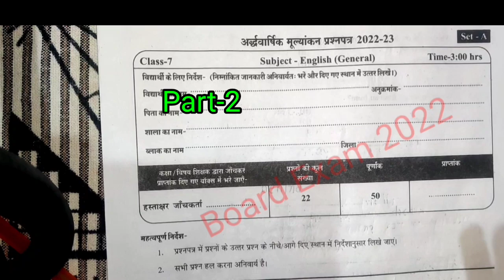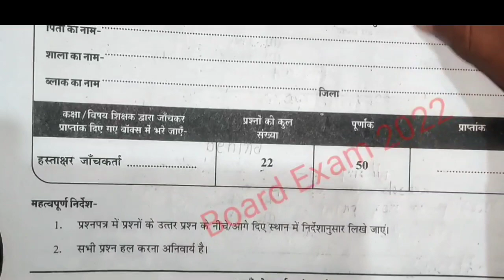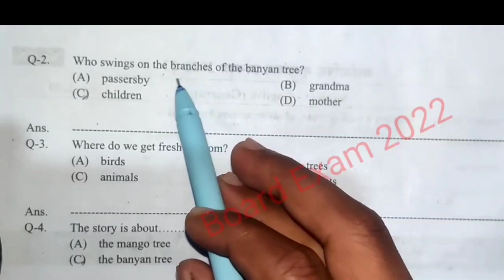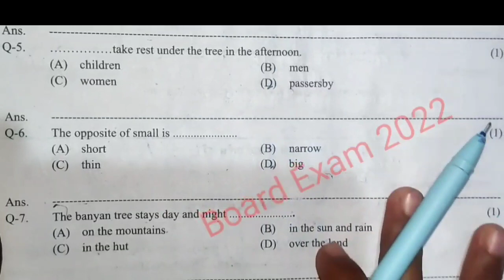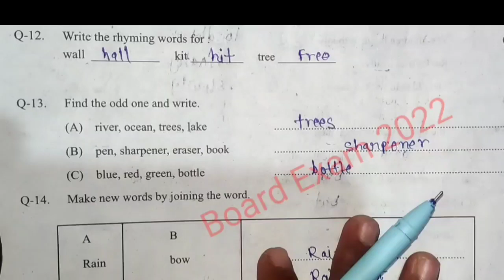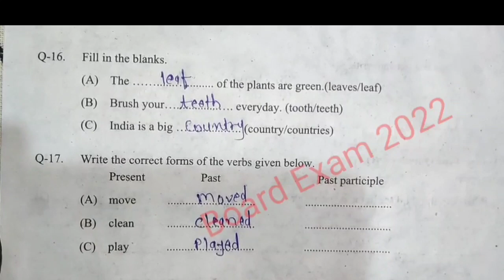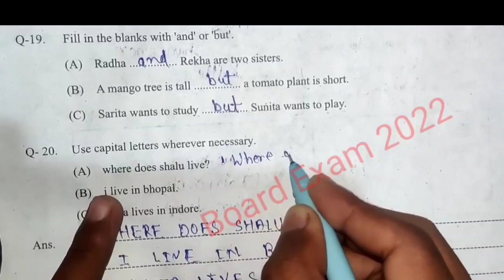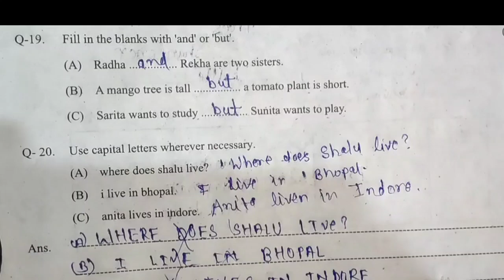अर्द्धवार्षिक मूल्यांकन प्रश्नपत्र 2022 कक्षा 7वीं अंग्रेजी पेपर उत्तर|class 7 half yearly paper2022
अर्द्धवार्षिक मूल्यांकन प्रश्नपत्र 2022 कक्षा 7वीं अंग्रेजी पेपर||class 7 English half yearly paper

अर्द्धवार्षिक मूल्यांकन 2022-23 कक्षा 7 अंग्रेजी पेपर|Half yearly paper class 7 English Paper leak

अर्द्धवार्षिक परीक्षा 2022 कक्षा 7 अंग्रेजी पेपर|Half yearly paper class 8th English Paper leak

kaksha 7 english ka ardhvaarshik paper
ardhvaarshik Pariksha chatvin english,
ardhvaarshik Pariksha kaksha 7 Vishay English ka paper,
MP Board class 7 english half yearly paper 20223,
अर्धवार्षिक परीक्षा 2022-23 कक्षा 6
7वीं विषय अंग्रेजी का पेपर,
कक्षा आठवीं विषय अंग्रेजी का पेपर 2022
अर्धवार्षिक पेपर 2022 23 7वी हिंदी
अर्धवार्षिक मूल्यांकन प्रश्न पत्र 2022 कक्षा 7 विषय अंग्रेजी का पेपर
अर्धवार्षिक मूल्यांकन 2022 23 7वी विषय अंग्रेजी का पेपर सॉल्यूशन

अर्धवार्षिक परीक्षा 2022 23 कक्षा 7वीं
अर्धवार्षिक परीक्षा 2022 कक्षा satvin अंग्रेजी पेपर
ardhvaarshik Pariksha 2022 23 kaksha satvin english paper
ardhvaarshik Pariksha 2022 class 7 angreji paper
half yearly exam 2022 class 7 english paper
ardhvaarshik paper 2022 class 7
ardhvaarshik paper 2022 kaksha satvin
kaksha 6 angreji ardhvaarshik pariksha ka paper
half yearly exam question paper class 7 english
ardhvaarshik paper kaksha satvin 9 November
ardhvaarshik Pariksha kaksha satvin Vishay अंग्रेजी paper 9 November
ardhvaarshik mulyankan 2022 23 kaksha satvin paper
kaksha satvin english ka paper 2022 23
class 7 english model paper 20223
ardhvaarshik Pariksha class 7 english model paper
अर्धवार्षिक परीक्षा 2022 कक्षा सातवीं विषय अंग्रेजी 9 नवंबर
अर्धवार्षिक पेपर कक्षा आठ 9 नवंबर
कक्षा छठवीं अंग्रेजी का अर्धवार्षिक पेपर
कक्षा  अंग्रेजी अर्धवार्षिक परीक्षा का पेपर
कक्षा 7 अंग्रेजी अर्धवार्षिक परीक्षा का पेपर 9 नवंबर
अर्धवार्षिक पेपर 2022 कक्षा 7 विषय अंग्रेजी
अर्धवार्षिक परीक्षा 2022 का पेपर
कक्षा छठवीं अंग्रेजी का पेपर अर्धवार्षिक परीक्षा
कक्षा 7 अंग्रेजी का पेपर अर्धवार्षिक परीक्षा
कक्षा 7वीं का पेपर अर्धवार्षिक परीक्षा 2022
7 क्लास अंग्रेजी का पेपर अर्धवार्षिक परीक्षा
अर्धवार्षिक परीक्षा 2022 23 कक्षा छठवीं हिंदी पेपर

अर्धवार्षिक परीक्षा 2022 23 कक्षा 7vi angreji
अर्धवार्षिक परीक्षा 2022 कक्षा 7वीं english पेपर
ardhvaarshik Pariksha 2022 class 7 english paper
ardhvaarshik paper 2022 kaksha aathvin
kaksha 7 english ardhvaarshik pariksha ka paper
कक्षा 7वीं अंग्रेजी का पेपर अर्धवार्षिक परीक्षा
7 क्लास अंग्रेजी का पेपर अर्धवार्षिक परीक्षा
अर्धवार्षिक परीक्षा 2022 23 कक्षा 7वीं अंग्रेजी पेपर